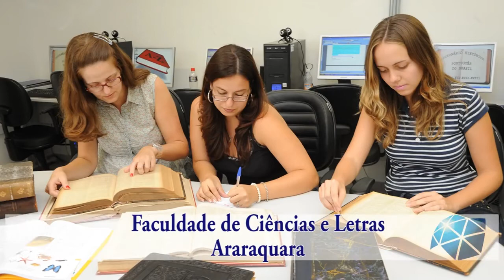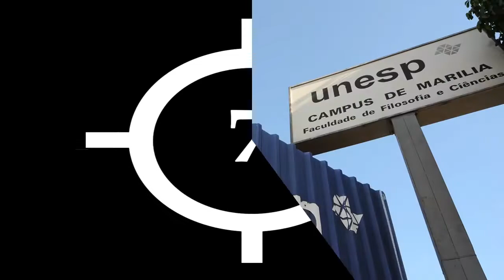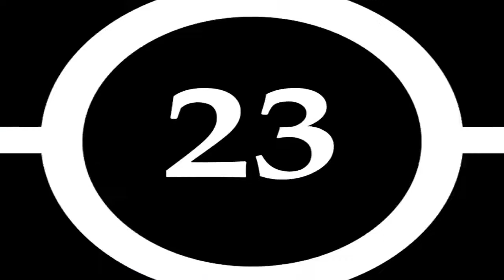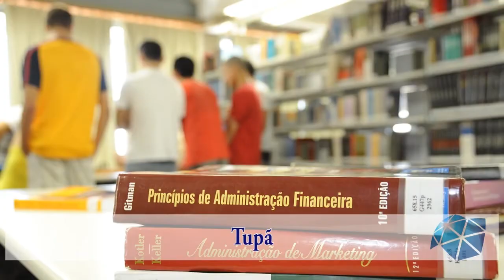40x Unesp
Com a batida forte do PIAP (Grupo de Percução do Instituto de Artes da UNESP), a transformação das figuras geométricas do logo oficial da Universidade permite com que elas façam um longo percurso e ganham cores para formarem o logo dos 40 anos.
Os 40 anos - 1976 a 2016 - se expressam nas imagens dos institutos, faculdades e fundações que a constituem.

40 x UNESP

Logo - Elias de Carvalho Silveira;
Edição e Animação - Daniel Patire;
Fotografias - Bob Sousa, Daniel Patire, Eliana Assumpção, Noélia Ipê;

Trilha sonora:
Música - Araponga;
Composição - José Augusto Mannis;
Execução - Grupo de Percussão do Instituto de Artes da UNESP (PIAP) - gravado em 1987.